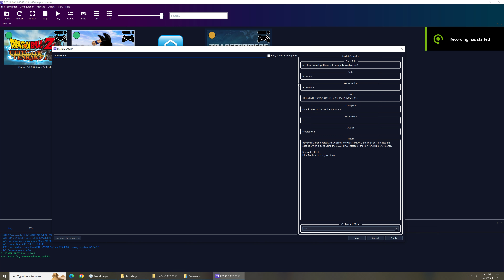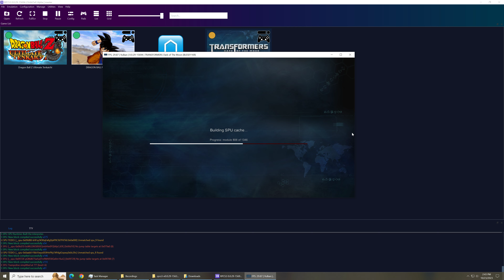Transformers Dark of the Moon | RPCS3 Emulator | Playable✔️ | RTX 4080 16GB | i9 13900K | 4K 60FPS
Transformers Dark of the Moon | RPCS3 Emulator | Playable✔️ | RTX 4080 | i9 13900K 5.8GHz | 4K 60FPS

rpcs3,
rpcs3 games,
rpcs3 setup,
rpcs3 games download,
rpcs3 god of war 3,
rpcs3 black screen fix,
rpcs3 audio stutter fix,
rpcs3 asura's wrath,
rpcs3 best games,
rpcs3 best settings for performance,
best rpcs3 settings,
call of duty 3 rpcs3,
rpcs3 download games,
rpcs3 demon's souls best settings,
download god of war 3 rpcs3,
rpcs3 emulator,
rpcs3 emulator for pc,
rpcs3 full screen,
rpcs3 freeze fix,
rpcs3 fps boost,
rpcs3 gran turismo 6,
rpcs3 gta 5,
rpcs3 graphics settings,
god of war rpcs3,
god of war 3 rpcs3 best settings,
rpcs3 how to install games,
rpcs3 how to add games,
rpcs3 how to update games,
rpcs3 how to download games,
rpcs3 how to play games,
rpcs3 infamous,
rpcs3 infamous 2,
infamous rpcs3,
infamous 2 rpcs3,
infamous rpcs3 best settings,
infamous 2 rpcs3 best settings,
rpcs3 jak and daxter collection,
rpcs3 kingdom hearts 1.5,
rpcs3 kingdom hearts 2.5,
killzone 2 rpcs3 60fps,
rpcs3 little big planet 2,
rpcs3 metal gear solid 4,
midnight club los angeles rpcs3,
metal gear solid hd collection rpcs3,
rpcs3 optimization,
rpcs3 ratchet and clank,
rpcs3 red dead redemption settings,
rpcs3 red dead redemption 60fps,
ratchet and clank tools of destruction rpcs3,
red dead redemption rpcs3 settings,
resistance 2 rpcs3,
ridge racer 7 rpcs3,
resistance fall of man rpcs3,
ratchet and clank a crack in time rpcs3,
rpcs3 skate 3,
spider man web of shadows rpcs3,
shadow of the colossus rpcs3,
rpcs3 twisted metal,
rpcs3 tekken tag tournament 2,
rpcs3 tekken 6,
tekken tag tournament 2 rpcs3,
x-men destiny rpcs3,
rpcs3 yakuza dead souls,
rpcs3 dragon ball z raging blast 2,
rpcs3 dragon ball z ultimate tenkaichi,
rpcs3 2023,
rpcs3 2023 games,
rpcs3 4k,
rpcs3 4k 60fps,
rpcs3 60fps settings,
rpcs3 60fps games,
rpcs3 mortal kombat 9

i9 13900k,
core i9-13900k,
i9-13900k,
intel i9-13900k,